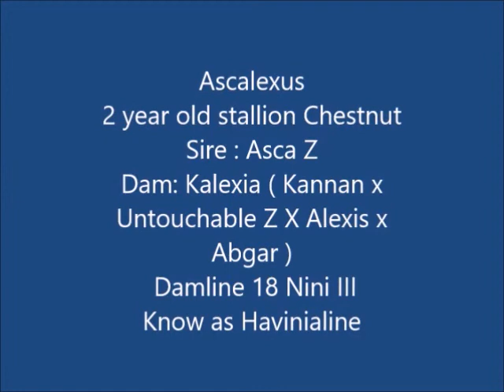asca compleet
2 year old chestnut stallion by Asca Z x Kannan x Untouchable Z x Alexis Z x Abgar.  damline 58 Nini III.  This line is known as the Havinialine. second dam is also dam of Livello. 1.40m. Max Kuhner.
third dam is dam of Availble Versace 1.60m. Lauren Hough, VDL Elexia 1.60m. Leopold van Asten, Armani 1.45m. USA, Balexus 1.35 m. Italy . and she is the halfsister to Havinia which was 5th on the 2002 Jerez WC. withGianni Govoni. Damline of ZINIUS worldranking no 1 2018